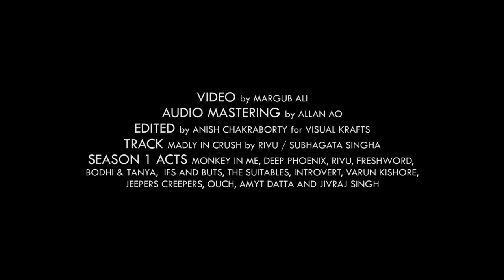The Soundcheck Project - Live at Princeton Club, Jamsteady (Promo)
The Soundcheck Project goes live at on 30th August, Jamsteady, Princeton Club with :-

Deep Phoenix
The Suitables
Surprise Set -
Jeepers Creepers

ENTRY: RS 100/- only

Princeton Club,
26, Prince Anwar Shah Road,
Kolkata 700 033
(diagonally opposite Navina Cinema)

Nishit Arora
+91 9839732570